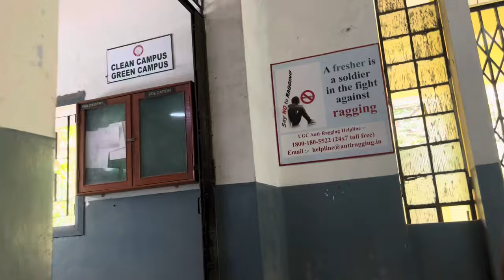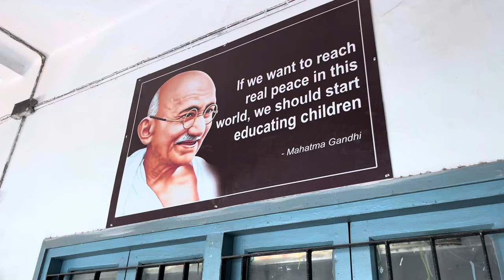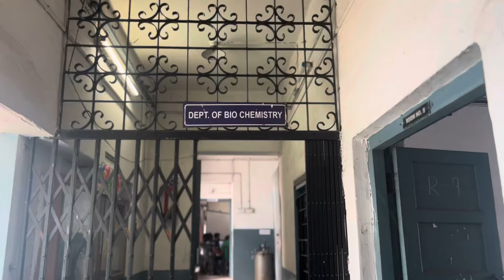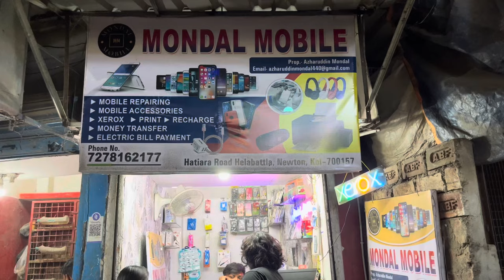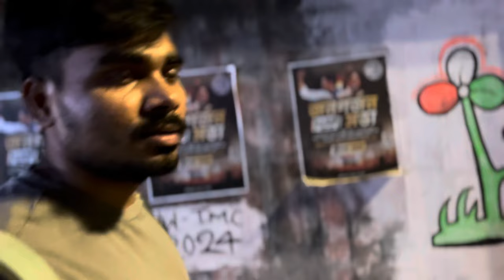DAY 92 My College Vlog 🥳 || GURUDAS COLLEGE || vlog 146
hit likes.

lots of  ❤️